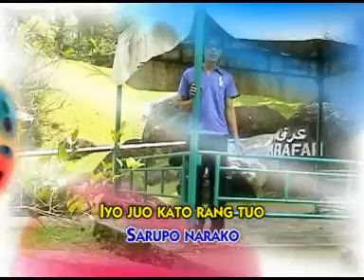Boy Shandy - Tasanduang Batu